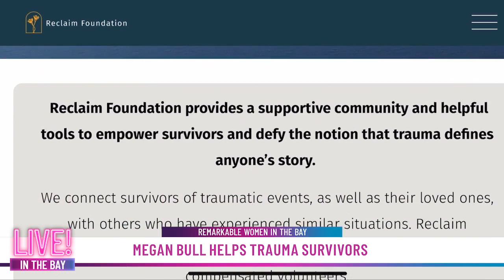‘Remarkable Woman’ of 2022 Megan Bull shares her experience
President and Founder of the Reclaim Foundation, Megan Bull discussed what it meant being KRON 4’s Remarkable Woman of the Year. Watch the clip to hear how they are giving back to those who have experienced trauma.